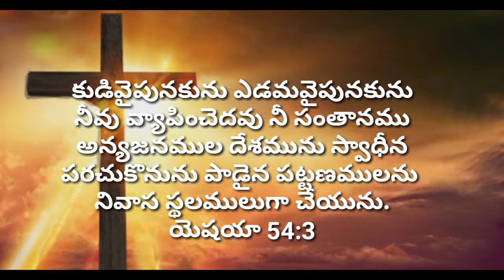today's gods promise